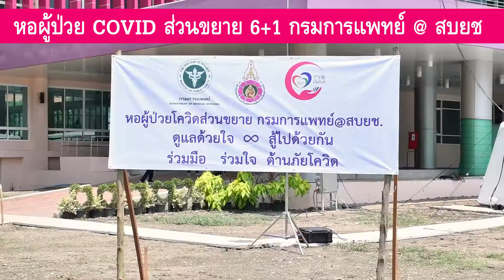หอผู้ป่วยโควิดส่วนขยาย กรมการแพทย์ @สบยช. 2min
ดูแลด้วยใจ สู้ไปด้วยกัน